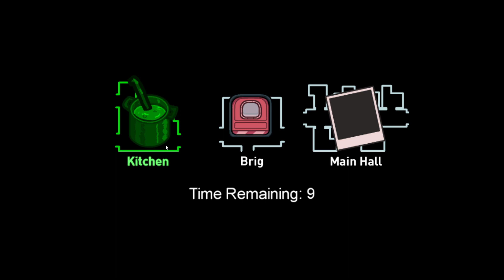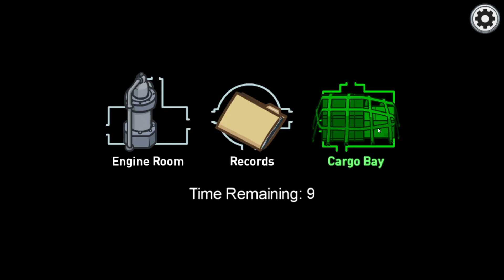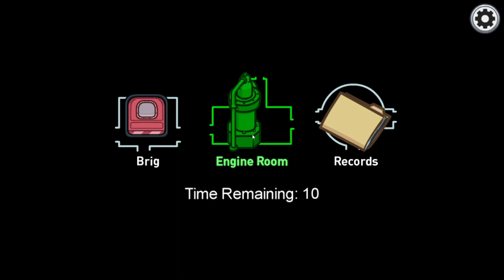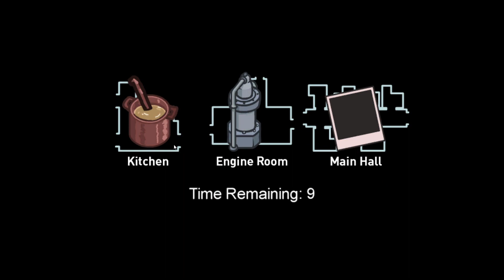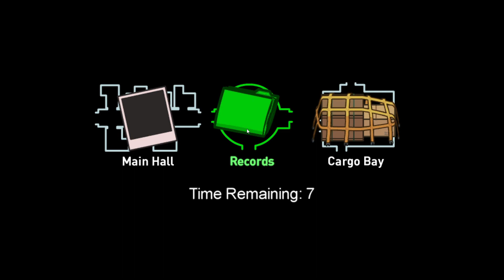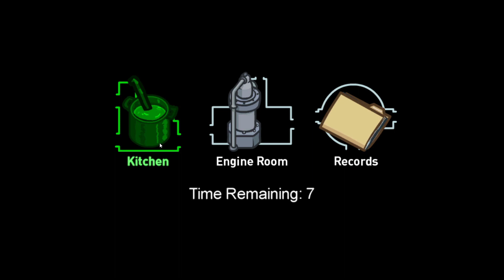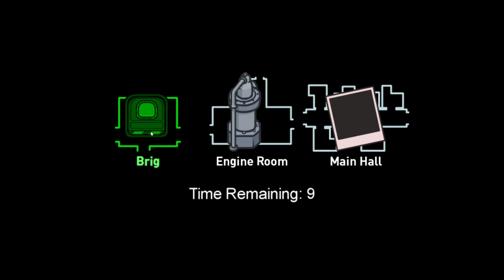ALL ABOARD THE AIRSHIP, FELLOW TOPPATS!!! || Among Us /w Friends (New Airship Map!)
It's time for us to board the Airship once again! But this time, with an imposter on board.